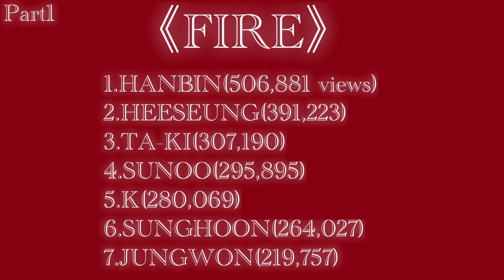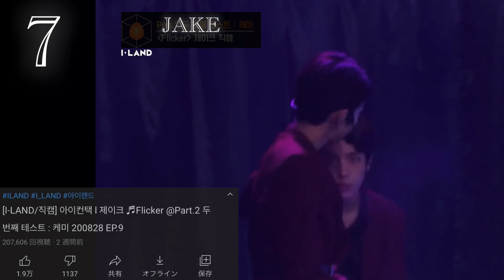【I-LAND】《Part2》Fancam Views Ranking（チッケム再生回数ランキング）【TOP７】※〜2020/9/14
▶︎Final